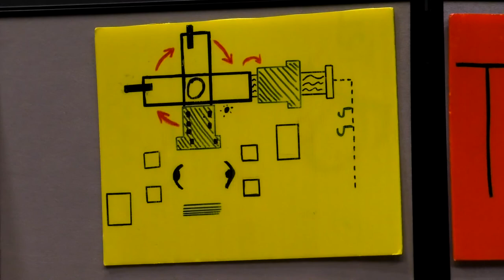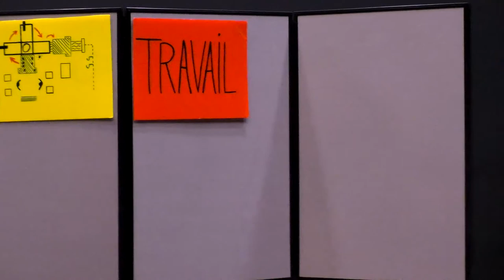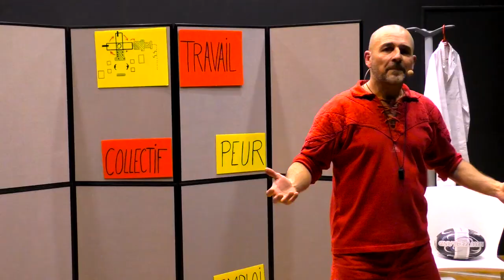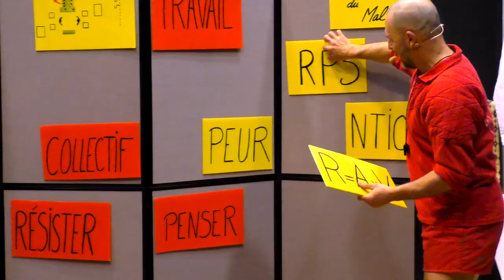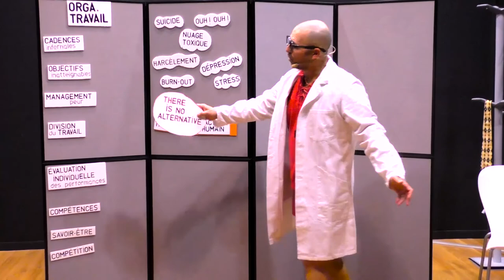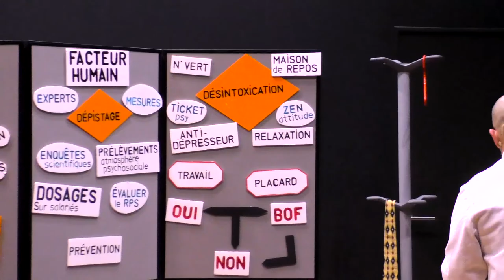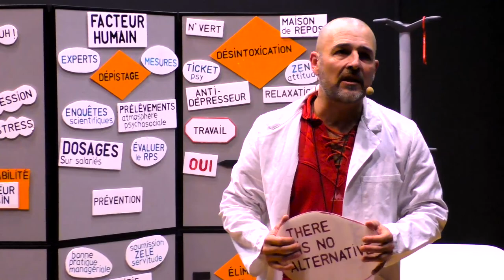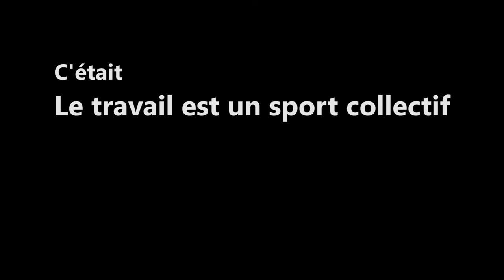Conférence Gesticulée - Le travail est un sport collectif. C. Abramovsky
Conférence gesticulée autour de la lutte contre la souffrance au travail enregistrée le 15 mars 2017 à la salle de l'espace des diversités et de la laïcité de Toulouse et jouée par Christophe Abramovsky.
Montage, vidéo : Aiphix
Son : Rémy Castillo